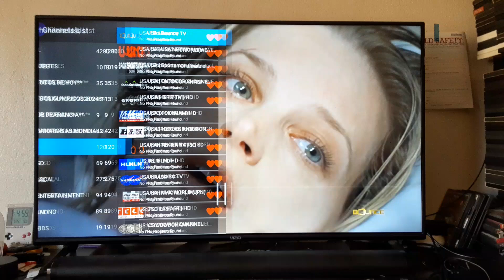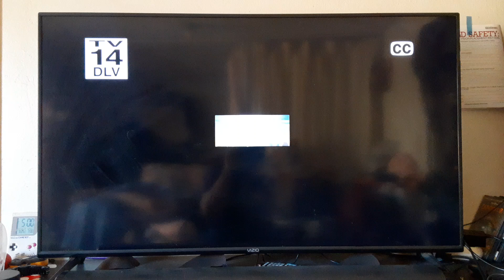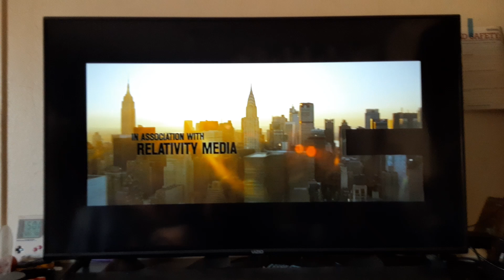Kiss of the Dragon (2001) End/Start to The Taking of Pelham 123 (2009) on Bounce TV 30-5 KPXN-DT